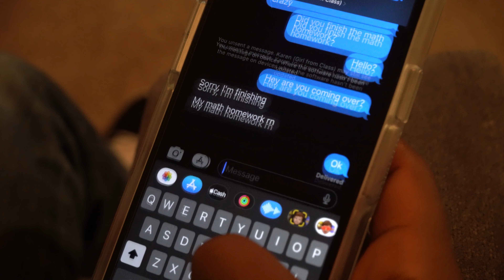Ghost Roast | Halloween Short Film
Karen's such a BITCH! Happy Halloween, everyone!

Cast:
- Main Ghost: Alex Riese
- Kyle (victim): Perry Hopper
- Priest: Aidan Hubbs
- Other Ghost: Sam Langenfeld

Crew:
- Director: Sam Langenfeld
- Cinematographer: Sam Langenfeld
- Audio: Aidan Hubbs
- Producer: Sam Langenfeld
- Writer(s): Sam Langenfeld, Alex Riese, Perry Hopper, Aidan Hubbs
- Editor: Sam Langenfeld